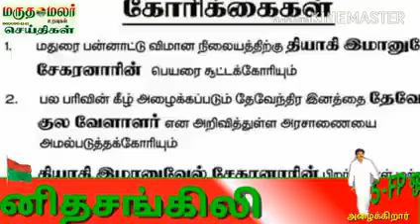27-01-2018மருதமலர் உறவுகள் செய்திகள்